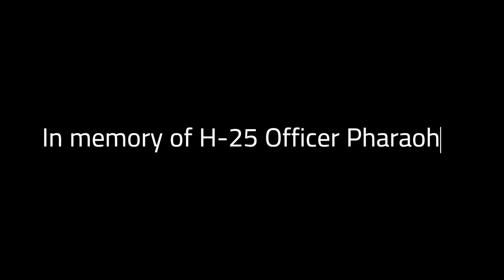In Memory of 1H-25 Pharaoh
In memory of 1H-25 Pharaoh, as we knew him in our server.
Officer Pharaoh is no longer physically with us but it is spiritually with us forever, one of the many legacy he left us was respect to one another and honesty, something i as the community founder will always treasure with me till the end of my days.

i hop this video is a constant reminder to love, respect and care for everyone you encounter in life.

We will treasure all the memories forever.

Producers:
Pluto, Rambo

Director:
Ethan J. Russell

Editor:
Caysen Romo

Uploading Supervisor:
Thomas H. Schindler

It took our Production team a while to complete this so we here at
Insane 117 Limited, Hope you enjoy the video and leave you wanting more from us.